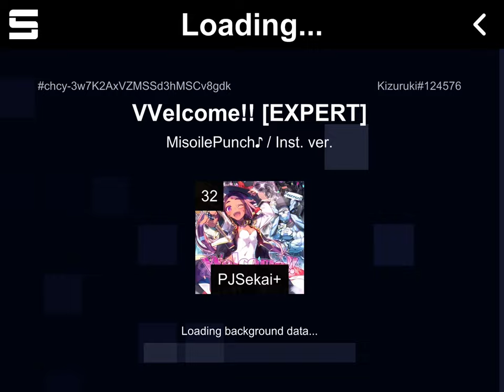VVelcome!! (32) Expert Custom Chart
VVelcome!! - MisoilePunch♪ from SOUND VOLTEX VIVID WAVE
Chart made by Kizuruki